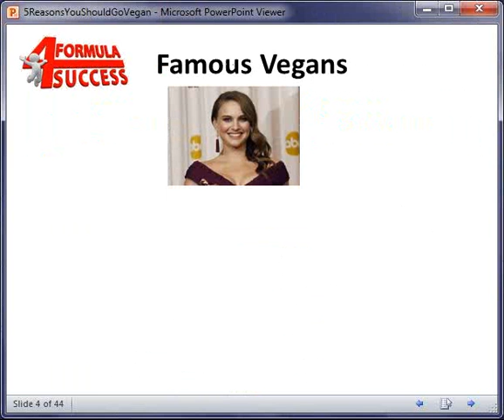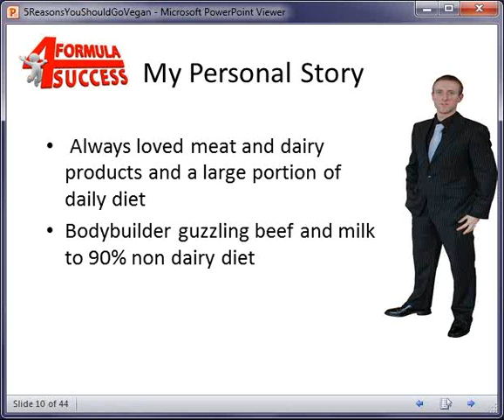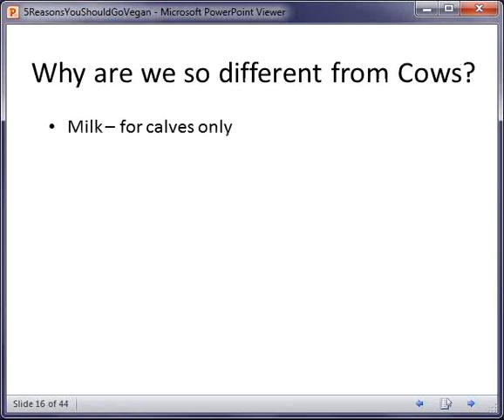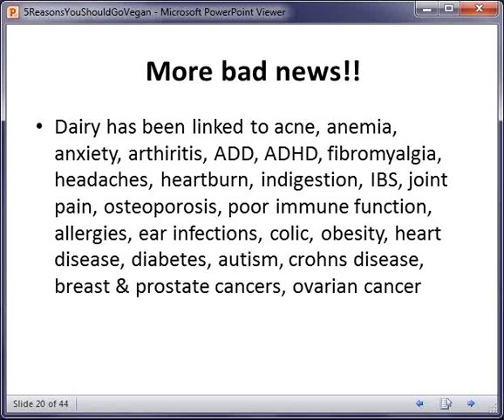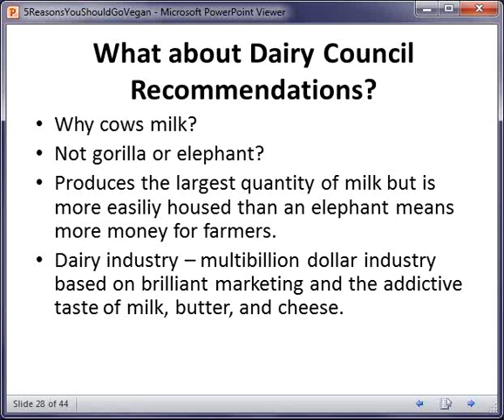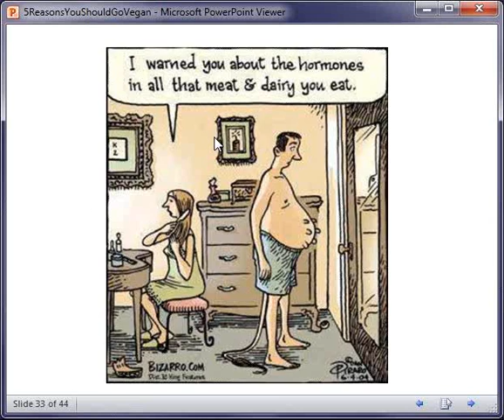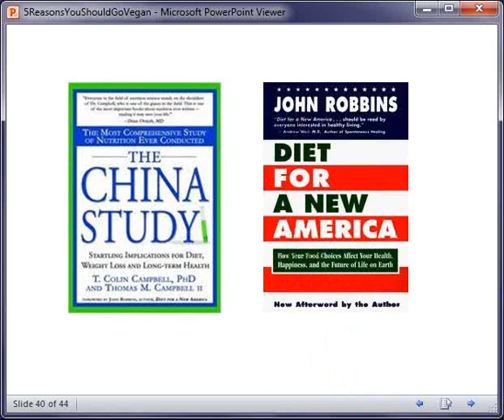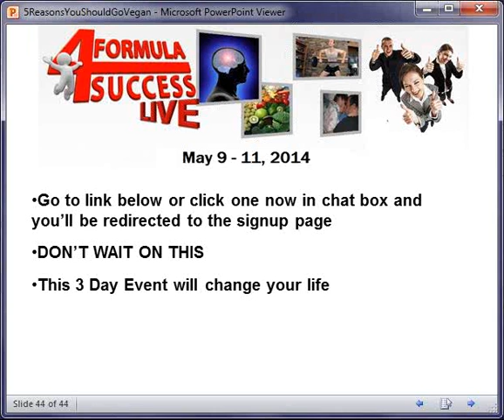Discover The 5 Reasons Adopting A Plant Based Diet Could Save Your Life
In this video Dave Sheahan shares 5 reasons why adopting a plant based diet could save your life.  Research has proven that a diet rich in animal products correlates directly with increased likelihood of contracting diseases such as cancer, heart disease, diabetes etc  And the contrary is also true that research has proven that plant based nutrition and a vegan diet is how to prevent cancer naturally and how to bring about heart disease reversal.

The focus on the western world needs to change to one of prevention instead of treatment.  Plant based nutrition could save your life as it is how to prevent cancer and a main reason for cases of heart disease prevention.

If you would like to find out details about joining our Go Vegan Grow Program just
This program is to educate and support members whether already vegan or have made a decision to adopt a plant based vegan lifestyle.

If you would like to like our page on facebook just

We would appreciate if you would share our videos as the majority of the world needs to be educated on the merits of adopting a plant based wholefood diet and how it can be used in heart disease reversal and how to cure cancer naturally or how to prevent cancer naturally.

Adopting a plant based vegan lifestyle will

1. potentially save you from death by disease and will add longevity and quality to your life

2. save animals - millions are killed unnecessarily each and every year

3. save the planet - the planet is in a bad way from modern farming methods among other reasons.

Whatever your reason Go Vegan Grow

Save Yourself. Save Animals. Save the Planet